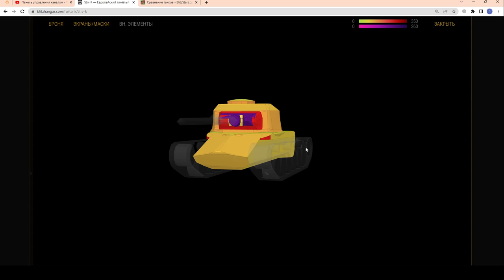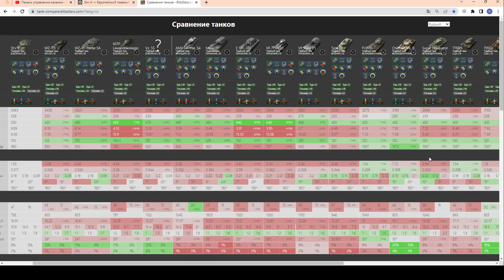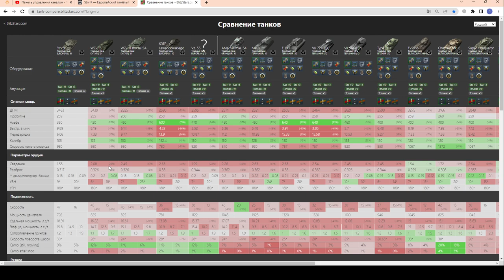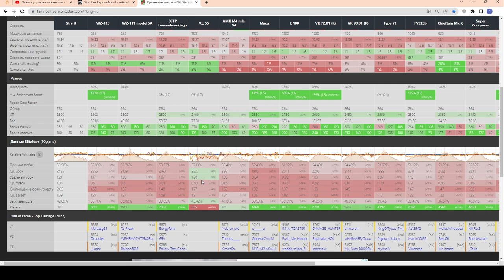Strv K - ТОЧНО ИМБА? СТ или ТТ??? ЧЕСТНЫЙ ОБЗОР! Что он принесёт при 55%? в wot Blitz 2023 | WOT-GSN